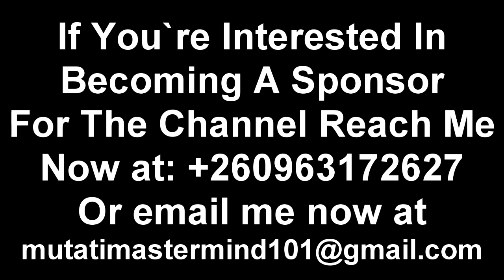Kidist “Mrs. Yo Maps” Do This Now Before It’s Too Late. Norah Advices SolochiFlorence (Watch This)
Norah Advices Kidist “Mrs. Yo Maps” Do This Now Before It’s Too Late SolochiFlorence (Watch The Entire Video)